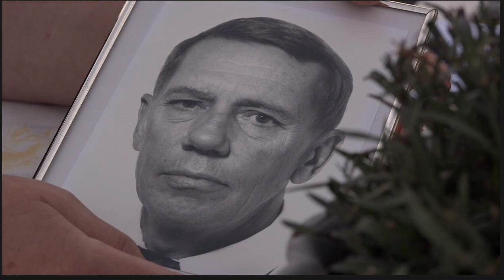Kravet från de Estonia-anhöriga – ta upp kropparna: ”Kan vara min pappa”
Det har snart gått 27 år och i dag är Åsa Myrberg lika gammal som hennes pappa var när han dog vid Estonias förlisning.

I ett brev till regeringen kräver Åsa Myrberg att kropparna tas om hand.
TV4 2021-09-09